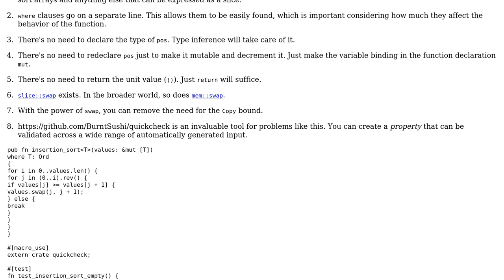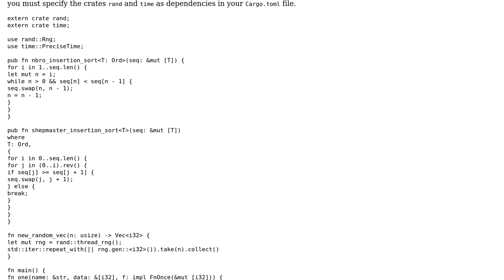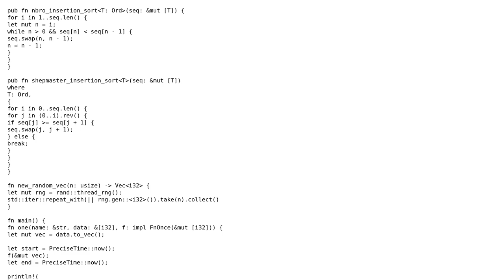Code Review: Insertion sort in Rust (2 Solutions!!)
Code Review: Insertion sort in Rust

With thanks & praise to God, and with thanks to the many people who have made this project possible! | Content (except music & images) licensed under CC BY-SA | Music | Images & others | With thanks to user Shepmaster user qed user 200_success and the Stack Exchange Network Trademarks are property of their respective owners. You are responsible for your own actions.